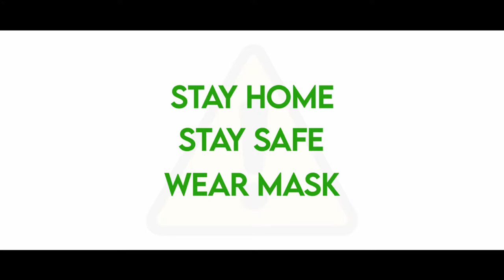tiny archers review - tamil commentary (தமிழ்) - Tru gamer 27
hello makkalae. this video is about the gameplay, details and a small review of the game "tiny archers" in tamil (தமிழ்).

products used -
main device for playing and recording gameplay : OnePlus 7t
secondary device for editing and mic : Samsung m30s.